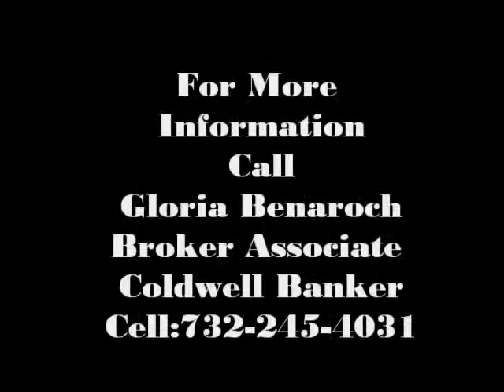Views @Beachfront North New Construction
these are the floor plans for the new single family home and townhouse development in Long Branch.